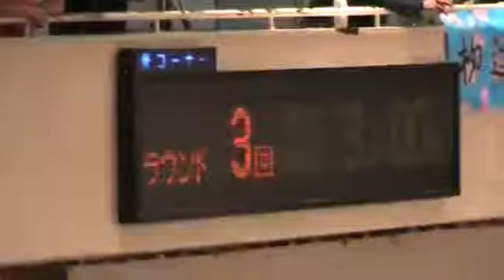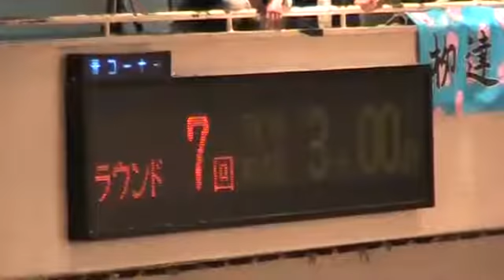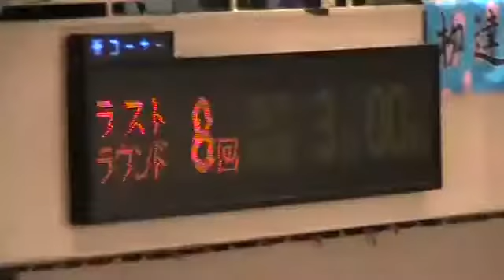[ Boxing fight 2016 ]Johnreil Maligro W8 Tatsuya Yanagi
Filipino prospect (Southpaw) Johnreil Maligro (10-0, 8ko's) pride of Danao, Bohol, Philippines vs. Tatsuya Yanagi (10-0, 4ko's)- Korakuen Hall, Tokyo, Japan- May 3, 2014